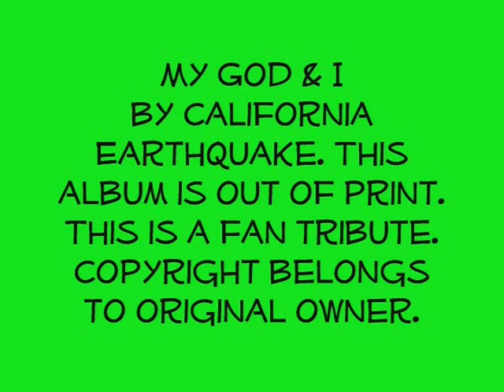My God & I by California Earthquake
This video is a fan tribute. The video itself was created only to give you something to visually look at while you listen to the music and it is not necessarily meant to follow the theme of the song itself. It is only a visual aid. If you enjoy the music of this artist then you may be able to purchase it although some albums may no longer in print & are possible not available for purchase..